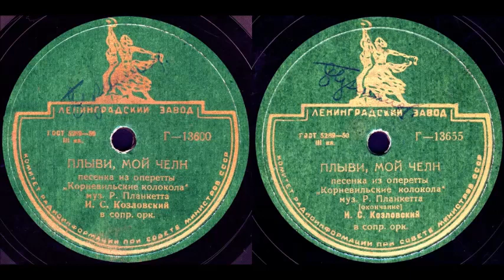ПЛЫВИ МОЙ ЧЕЛН песенка из оперетты «Корневильские колокола», исп. И. С. КОЗЛОВСКИЙ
ПЛЫВИ МОЙ ЧЕЛН песенка из оперетты «Корневильские колокола», муз. Р.Планкетта, исп. И. С. КОЗЛОВСКИЙ в сопр. орк.